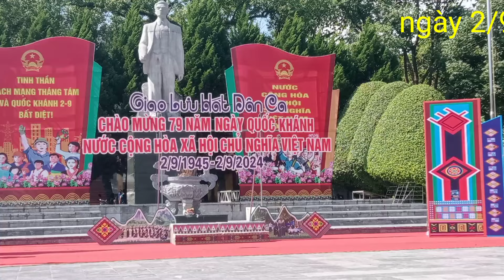hát then ai lên xứ lạng tại công viên hoàng văn thụ 2/9/2024 .